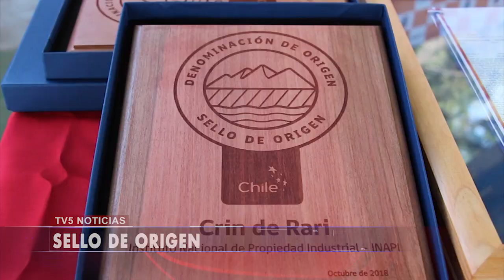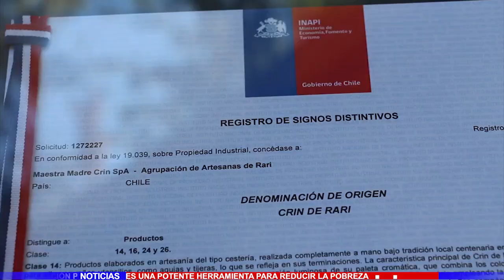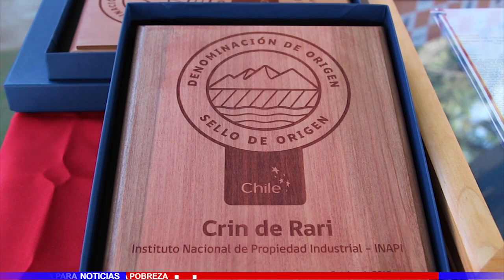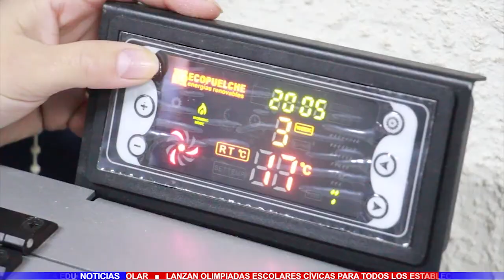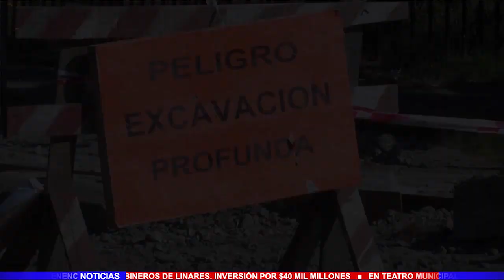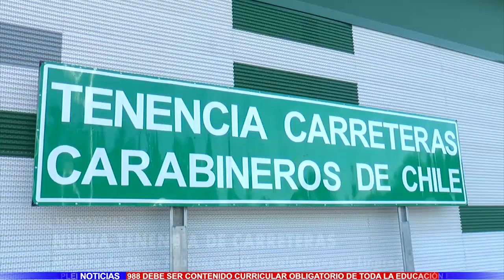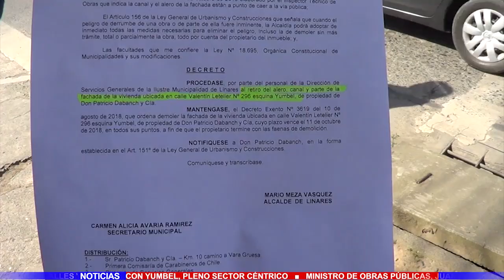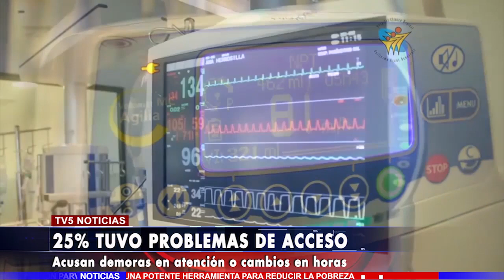TV5 Noticias Edición Sábado 06 de Octubre 2018